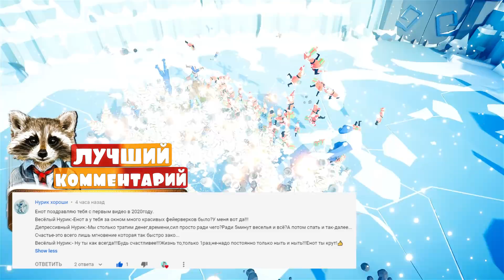ПЛОХОЙ ДЕД МОРОЗ в ТАБС! Totally Accurate Battle Simulator, ТАБС, TABS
Прохождение Totally Accurate Battle Simulator обзор - Симулятор битвы. веселый симулятор сумасшедших массовых сражений.

Приветос-Кокос, на канале ЕНОТ ТВ ты найдешь интересные игры!